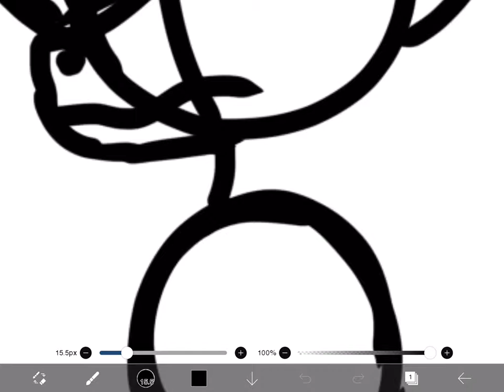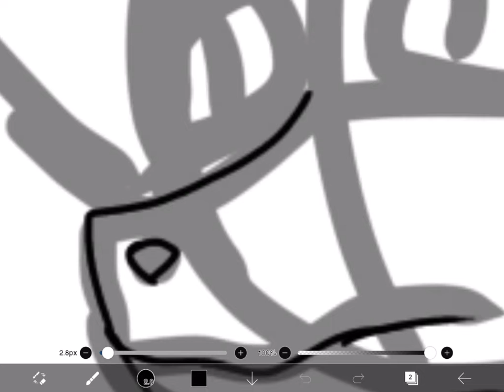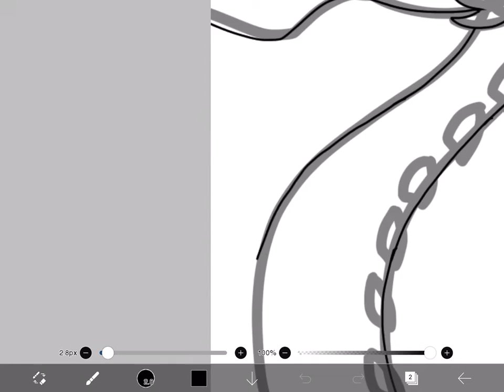Drawing cause I have no ideas